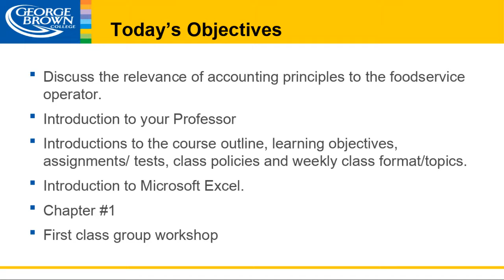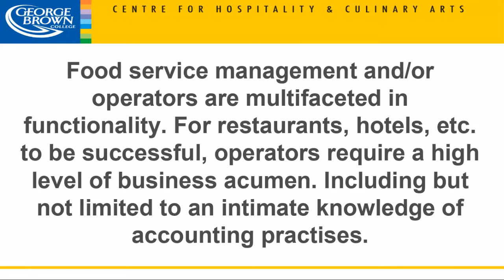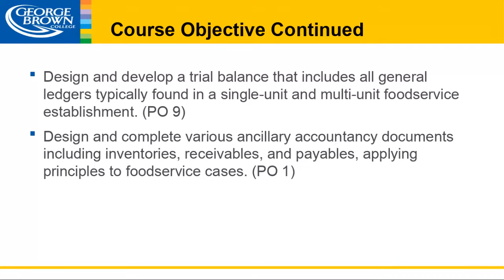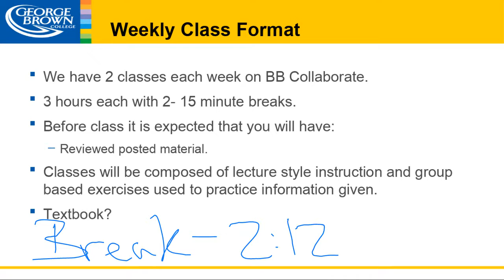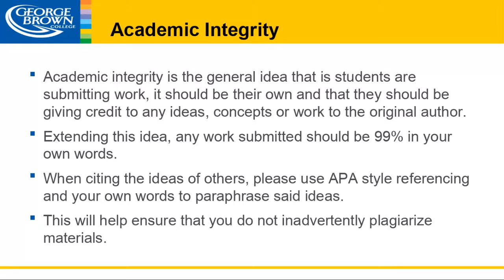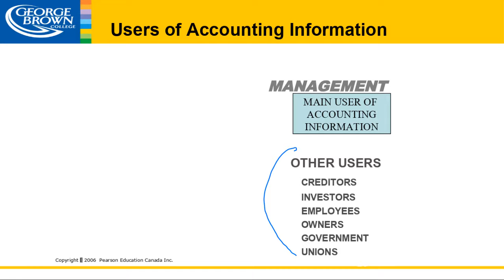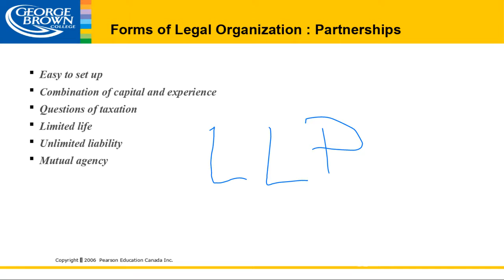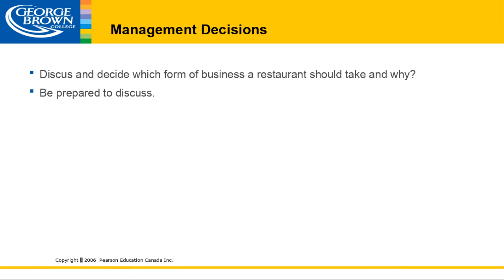Introduction to HOSF1277 and Accounting